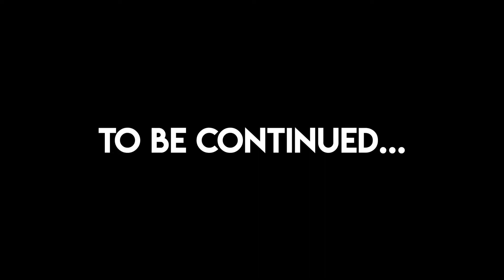Jakub | SURF SESSION - 1ère Partie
Je ne pouvais pas partir du Portugal sans réaliser au moins 1 VIDÉO de SURF !

À la fin du mois d'octobre, nous avons pris la décision, Jakub et moi, mon acolyte Slovaque de cette aventure de 4 mois, de rejoindre la Costa Da Caparica, fameuse plage de 17 kilomètre où les vagues sont idéales pour une bonne session de surf !

Cette vidéo est divisée en deux parties et voici la première ! J'ai eu un immense plaisir de filmer et de tourner cette vidéo !

Théo

MON MATÉRIEL▶︎ ▶︎

Canon 80D
Canon EF-S 18-55mm f/4-5,6 IS STM
Objectif 16-35mm

MUSIQUE ▶︎ ▶︎